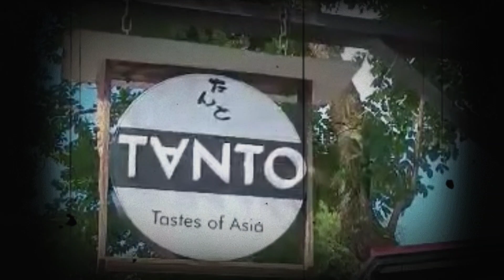Vespapas goes to Marilaque Tanto Japanese Restaurant- a taste of asia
We tried Tanto Japanese Restaurant in Marilaque as our breakfast destination in this vlog